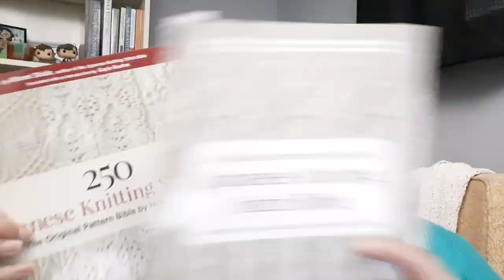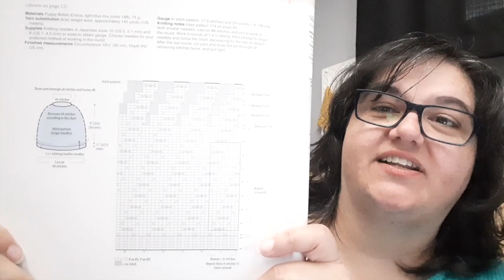When to use Acrylic Yarn | Nerdy Knitting Podcast 1-15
In this episode (number 15) of the Nerdy Knitting Podcast, we chat about acrylic yarn, increases & decreases, beginner shawls, and I share the projects on my knitting needles.

🧶 I'M KNITTING:
1.. [WIP] Cardigan with set-in sleeves
Pattern: Amy Herzog's Ultimate Sweater Book

2. [WIP] New Design: Asymmetrical Triangle Shawl
Yarn: Gauge Dye Works 2-Ply Fingering [colorway: Whiskey in a Teacup]

3. [WIP] Fingerless Convertible Mittens
Pattern: Self-designed using elements from The Mitten Handbook by Mary Scott Huff

5. [WIP] New Design: Colorwork Wrist Warmers
Yarn: Knit Picks Palette

👉 MENTIONED IN THIS VIDEO:
Wakers by Orson Scott Card
Japanese Knitting Stitch Bible by Hitomi Shida
280 Japanese Lace Stitches from Nihon Vogue
Japanese Knitting Stitches from Tokyo's Kazekobo Studio
250 Japanese Knitting Stitches by Hitomi Shida

📝 PATTERNS MENTIONED:
Grain from @tincanknits_official (top-down triangle shawl)

📌 TIMESTAMP LINKS:
0:00 Welcome and Knitting News
4:02 Knitting Q&A
12:21 Knit Chat: Acrylic Yarn
24:22 Knitting Projects
37:00 Books & Acquisitions

🧶 MORE HELPFUL RESOURCES FOR KNITTERS 🧶

Nerdy Knitting is a participant in the Amazon Services LLC Associates Program, an affiliate advertising program designed to provide a means for sites to earn advertising fees by advertising and linking to amazon.com. As an Amazon Associate, I earn from qualifying purchases.